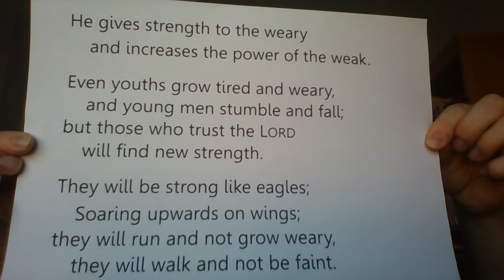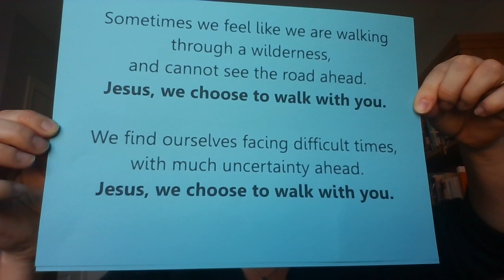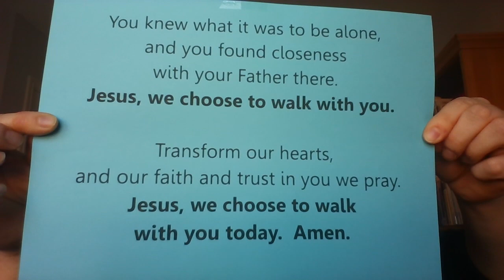Mutley Baptist Church - Sunday 22nd March 2020 - Part 2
Join us for our church gathering on Sunday 22nd March 2020
Church Notices:
- If anyone in the church family is self-isolating, please email the church office
- Details of what we will do regarding the Church Profile (to replace the Breakfast Drop-In, which was supposed to happen yesterday) will be announced later this week
- Check out the content that Beth & Simon (our children's & youth leaders) are putting out on the Mutley Children & Mutley Youth channels